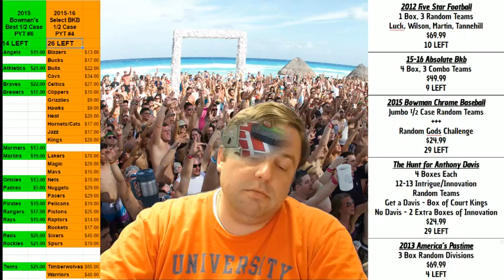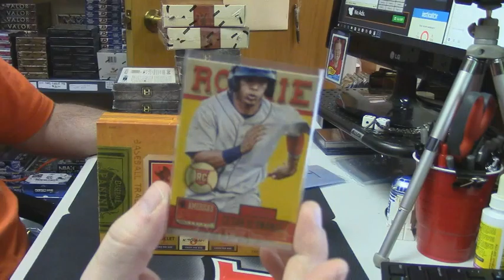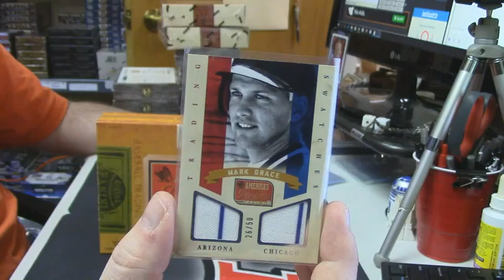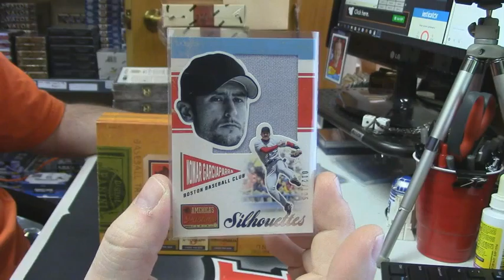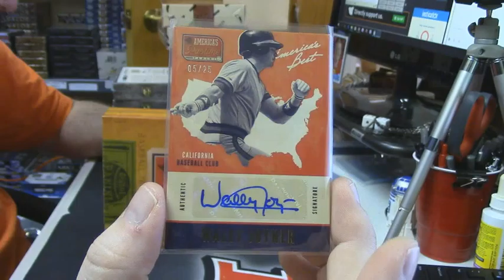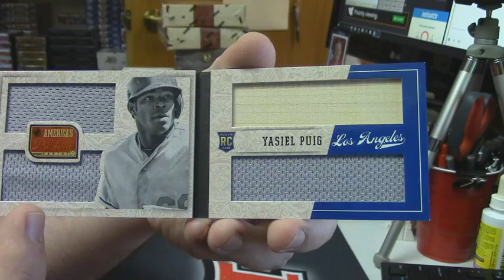2013 Pastime Baseball regis